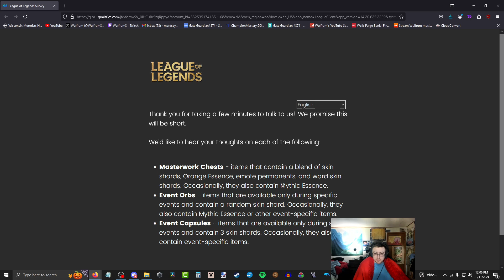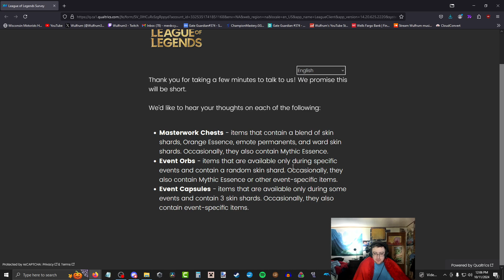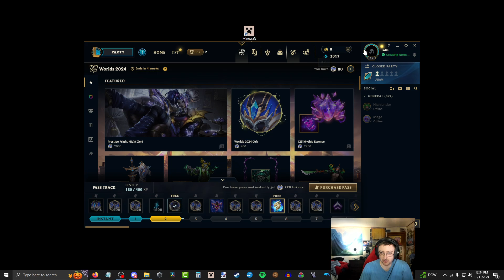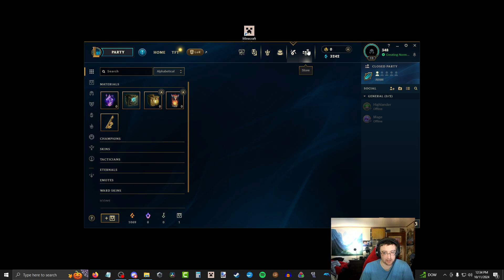Let's Play - League of Legends: Episode 37 "Fiddlesticks ARAM Destruction"